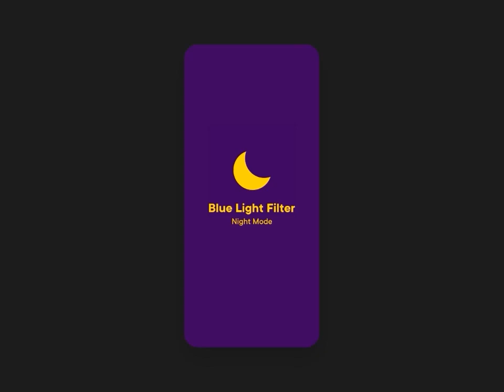Blue Light Filter - Screens Motion Design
Animated Screens made for UI/UX Blue Light Filter App